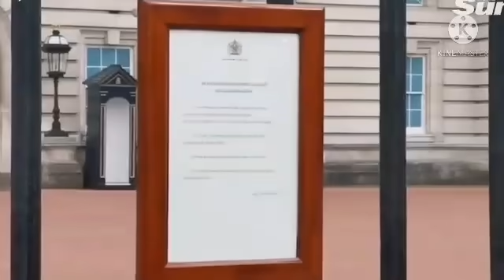meghan markle menyaksikan lewat siaran langsung pemakaman pangeran philip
tak bisa hadir karena di larang. meghan markle akhirnya bisa menyaksikan langsung pemakaman pangeran philip